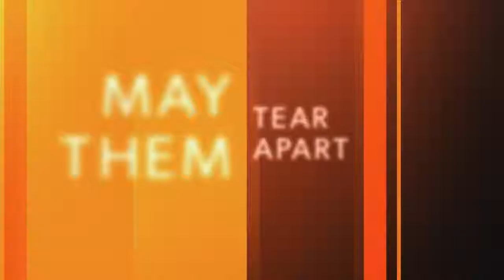The Oath Season 2 – Official Trailer